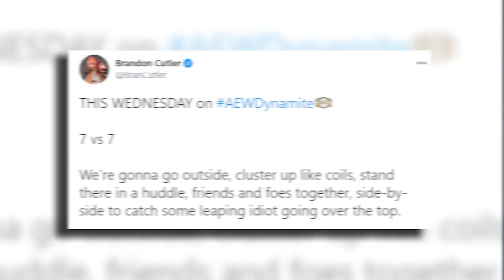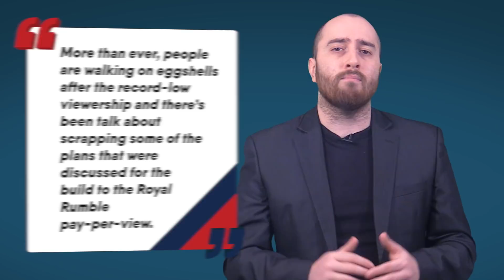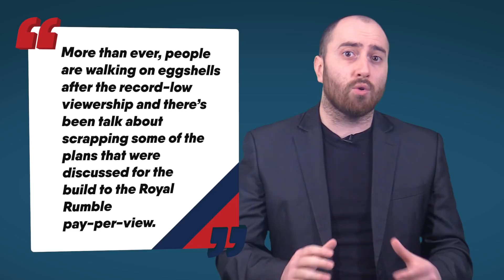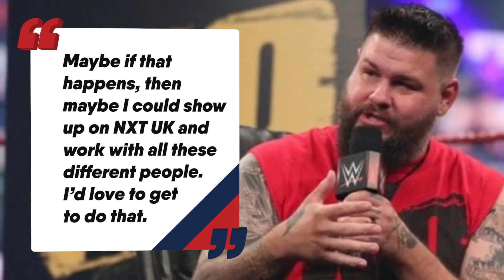Vince McMahon Tantrum REFUTED! Firefly Inferno Match? | WrestleTalk News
0:00 - AEW Stars Yelled At Backstage
1:22 - AEW Viewership Down
2:22 - Vince McMahon Tantrum Refuted
4:03 - Out Of The Box Ideas Coming To Raw
6:44 - Firefly Inferno Match Added To TLC
7:44 - Everything Else In Wrestling News
Vince McMahon Tantrum REFUTED! ‘Out Of The Box’ Ideas Coming To Raw! | WrestleTalk News

Vince McMahon Tantrum REFUTED! ‘Out Of The Box’ Ideas Coming To Raw! and more...

About WrestleTalk:
Welcome to the official WrestleTalk YouTube channel! WrestleTalk covers the sport of professional wrestling - including WWE TV shows (both WWE Raw & WWE SmackDown LIVE), PPVs (such as Royal Rumble, WrestleMania & SummerSlam), Impact Wrestling, ROH, New Japan, and more.

Sources used for research:
AEW Wrestlers ‘Yelled At’ Backstage
Otis Refutes Reports of Big Men Sent Back To PC
‘Out Of The Box Ideas’ Coming On Raw Next Monday
Original Plans For Bianca Belair Debut On Main Roster

Lacey Evans Reminds Fans Not To Send Fan Mail To Her Home Address
Sasha Banks On How WWE Could Introduce Queen of the Ring